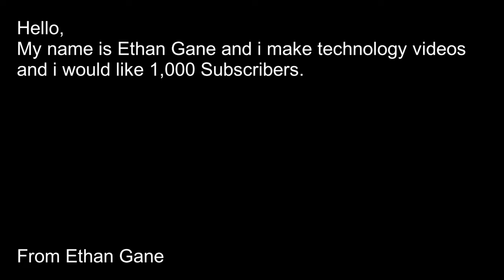Pear - Algorithmic Boost Request - 1000